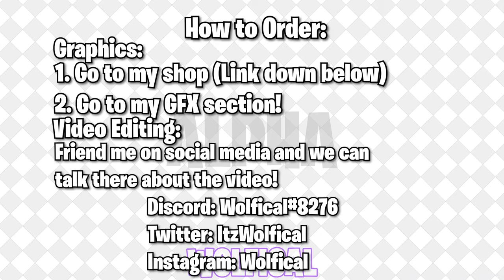[Intro] ElitePlays By Wolfie New Style!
Client: ElitePlays
Style: Average
Song: MDK - Rise (Doctor Vox Remix)
Working Time: 4 hours!
Font: Burbank
Next Client: Secret
KEY:
O= Overlay Intro
S=Simple Intro
A= Average Intro
QNA
How old are you?
Im 15
What do you use to make your videos?
Adobe After Effects/ Adobe Premiere pro
What do you use to make gfx?
I use Paint.Net, Adobe Photoshop, Adobe After Effects, and Blender to make gfx
Can I get some gfx?
Are you good at anything?
Im a god at bedwars and motion designing and thats it
I only sub if I like your content

*If you made it to the bottom you are amazing and I love you*